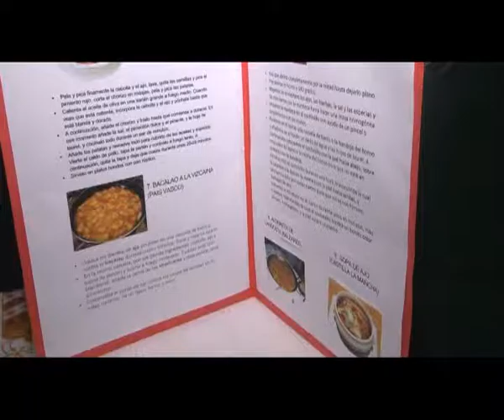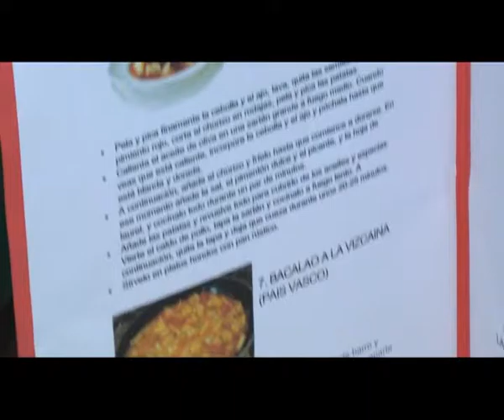2016 12 19 MESAS NAVIDEÑAS 1 HILDA LEONOR MUÑOZ